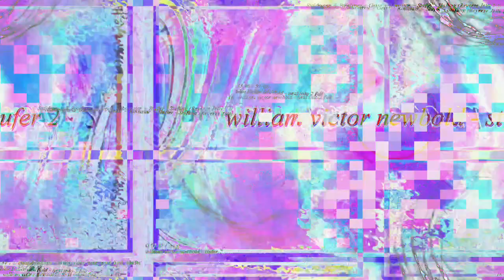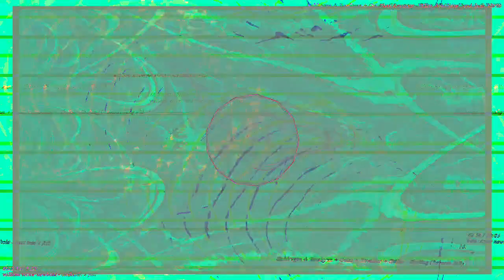[EPILEPSY WARNING] Movie 23 02 26 07h33m34s